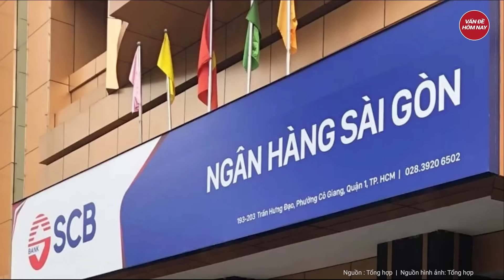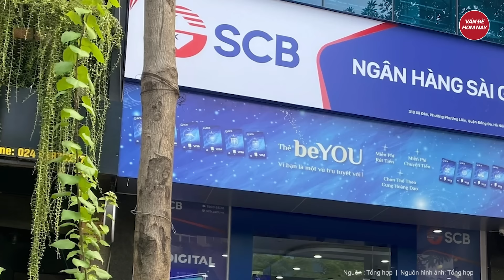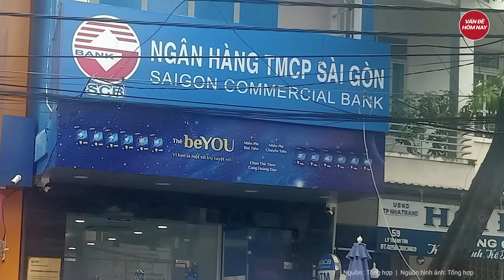Giải mã ‘Mật hiệu’ bà Trương Mỹ Lan dùng để 'rút ruột' 1 triệu tỷ đồng từ SCB | Tin nóng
Tin tức mới nhất | Giải mã ‘Mật hiệu’ bà Trương Mỹ Lan dùng để 'rút ruột' 1 triệu tỷ đồng từ SCB
Bước qua phần xét hỏi, đại diện VKSND TP.HCM nêu 10 phương thức, thủ đoạn Trương Mỹ Lan và đồng phạm sử dụng để "rút ruột" 1 triệu tỷ đồng từ Ngân hàng SCB.